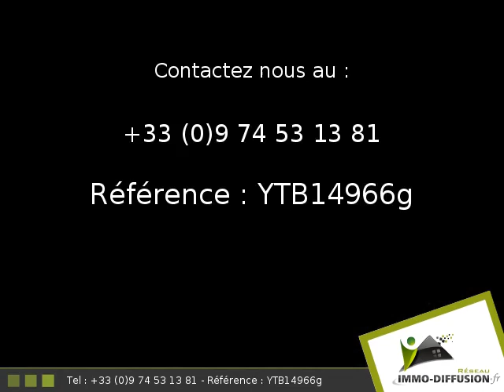T3 68.00m2 A louer sur Nimes - 517 Euros/mois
Fiche YTB72640 - Fiche YTB14966g - location Nimes, secteur 4 rue colbert, T3 d'environ 68.00 m2 comprenant 3 piece(s) dont 2 chambre(s) -  - Equipements annexes :  double vitrage,  - chauffage : Gaz Individuel - A louer 517 Euros h.c./mois - Charges copro. : 25 Euros/mois - Classe Energie  : 259 kWh.m2.an  - Plus d'informations disponibles sur demande...